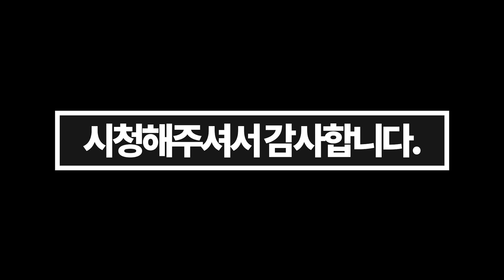제발 나와주세요